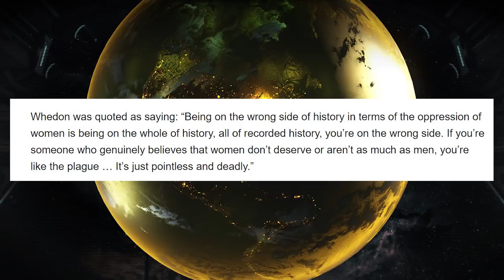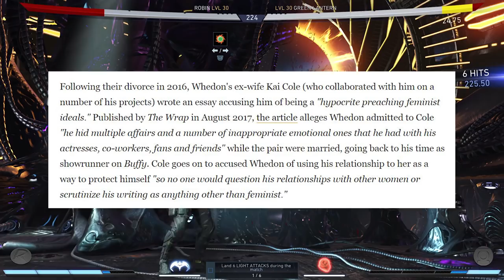Is Anyone Really Surprised At The Joss Whedon Allegations? Full Timeline Of Hypocrisy?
The Joss Whedon situation is pretty messy. T and I wanted to sit down and take a look at everything that's been said and sort of give our thoughts. While we're obviously not involved in this situation, we both find the entertainment world very interesting, though it's sad it continues to enable bad behavior.

Etsy Shop With MY EXCLUSIVELY DESIGNED EPIC BRACELET (And Jill's stuff)

Check out the Lets Play Channel!

Jill's Twitter

Sources